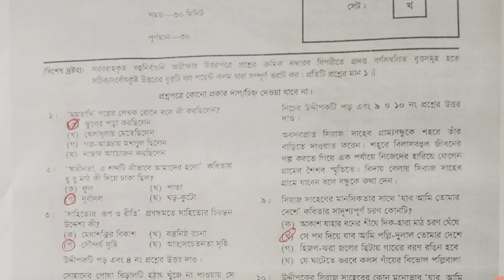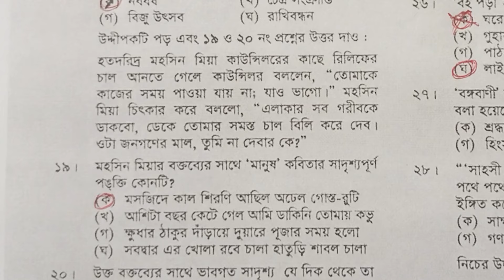বাংলা ১ম পত্র বহুনির্বাচনী প্রশ্নোত্তর খ সেট | দাখিল পরীক্ষা ২০২৪ | Bangla 1st Paper MCQ Solution